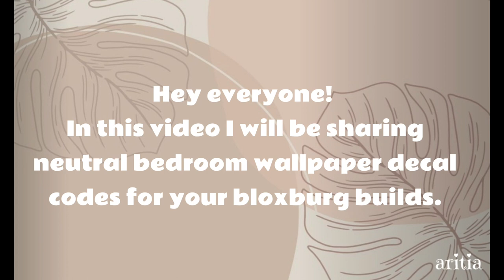aesthetic neutral bloxburg bedroom wall decal codes 🤍🤎 (bloxburg)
hey everyone!! in this video I share a bunch of aesthetic neutral wallpaper codes that are super cute for your bloxburg builds. i hope you all make use of them!

♡ want more decals??!

here are all the codes listed!
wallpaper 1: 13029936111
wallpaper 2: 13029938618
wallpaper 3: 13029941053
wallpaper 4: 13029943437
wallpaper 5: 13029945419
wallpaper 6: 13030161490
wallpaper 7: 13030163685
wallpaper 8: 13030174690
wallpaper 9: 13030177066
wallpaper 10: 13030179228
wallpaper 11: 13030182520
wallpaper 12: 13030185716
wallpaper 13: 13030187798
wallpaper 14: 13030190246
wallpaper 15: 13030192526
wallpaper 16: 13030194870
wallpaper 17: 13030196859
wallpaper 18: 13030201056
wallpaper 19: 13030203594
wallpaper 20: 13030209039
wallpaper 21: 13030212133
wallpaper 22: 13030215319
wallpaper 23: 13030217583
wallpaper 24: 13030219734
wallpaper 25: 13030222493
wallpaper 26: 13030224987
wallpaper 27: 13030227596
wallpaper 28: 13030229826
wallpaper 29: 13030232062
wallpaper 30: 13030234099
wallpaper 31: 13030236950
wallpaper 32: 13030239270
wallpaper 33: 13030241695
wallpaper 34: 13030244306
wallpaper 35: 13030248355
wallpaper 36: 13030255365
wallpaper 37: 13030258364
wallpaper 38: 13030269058